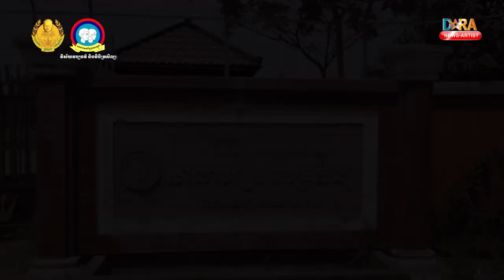ការសម្ដែងល្ខោនខោល រឿង៖ រាមកេរ្តិ៍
សូមរីករាយទស្សនាការសម្ដែងល្ខោនខោល រឿង៖ រាមកេរ្តិ៍ ដើម្បីអបអរសាទរខួប ៣ឆ្នាំ នៃការដាក់បញ្ចូលល្ខោនខោលវត្តស្វាយអណ្តែត តំណាងល្ខោនខោលកម្ពុជា ក្នុងបញ្ជីបេតិកភណ្ឌវប្បធម៌អរូបីនៃមនុស្សជាតិ របស់អង្គការយូណេស្កូ
►កម្មវិធី៖ «រាត្រីចងចាំ» ឆ្នាំ២០២១